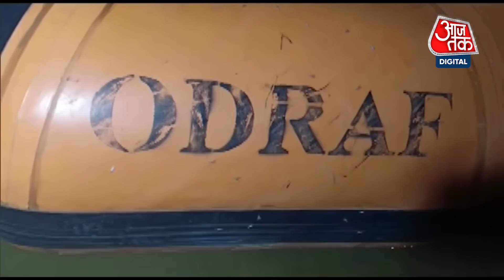Odisha के Jajpur जिले में होली के बाद नदी में नहाने गए 6 लोग डूबे, 2 की मौत, 4 लोग लापता | Aaj Tak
ओडिशा के जाजपुर में पल भर में होली का जश्न मातम में तब्दील हो गया, जब होली मनाने के बाद खारसरोटा नदी में 6 युवक डूब गए, जिसमें से दो युवकों की मौत हो चुकी है और 4 युवक अभी भी लापता हैं, आपको बता दें कि दमकलकर्मी मौके पर पहुंचे.